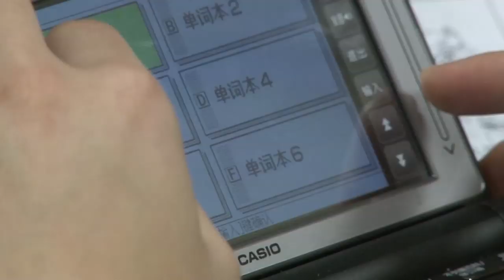Foshan Students Visit George Ranch High School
In 2013, Lamar CISD and Fort Bend County entered into a cultural exchange partnership with the city of Foshan, China. As part of that agreement, a group of high school students and administrators from Foshan spent a week at George Ranch High School, observing the American education process. The students fully submerged themselves into the George Ranch experience, staying with a host family, taking a full schedule of classes and participating in extra curricular activities. This was an invaluable cultural learning opportunity for the students from China as well as their American counterparts.